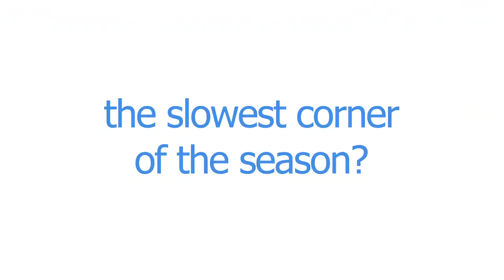Randstad 15 challenge round 2 (21 May 2015)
The drivers Felipe Massa and Valtteri Bottas answer quickfire questions related to engineering and IT aspects of Formula One.
Which is the slowest corner in the calendar?